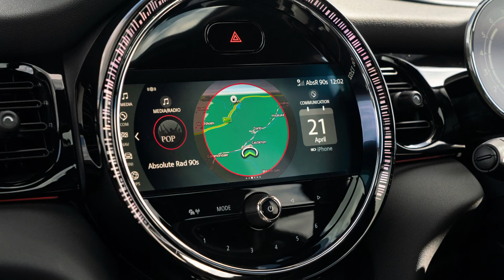NEW 2021 MINI Cooper S John Cooper Works (Nový 2021 MINI Cooper S John Cooper Works)